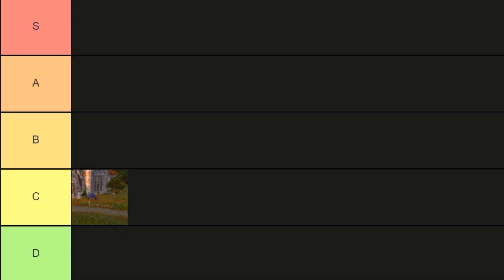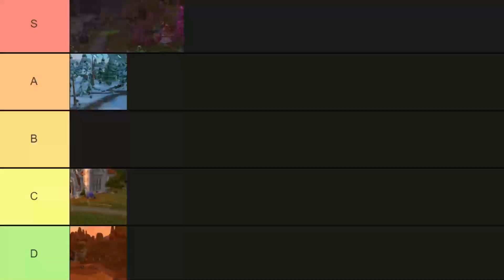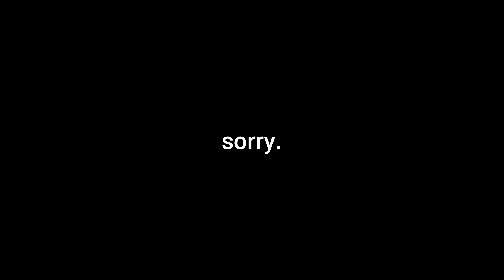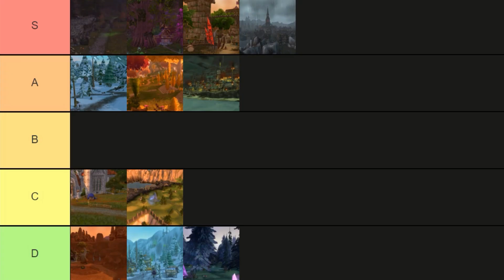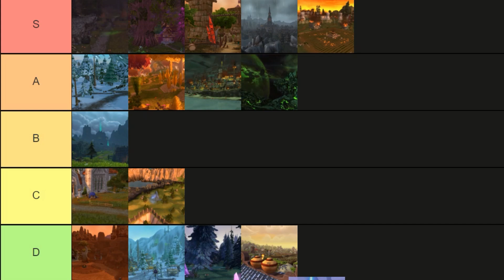Best Starting zone? | Starting Zones RANKED | World of Warcraft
This week I was given a pretty great idea and I had to do it. This is all my opinion (obviously) but still I think its fair to say that not everyone's gonna be happy.

0:00 Intro
0:16 Northshire Valley
0:49 Valley of Trials
1:13 Coldridge Valley
1:55 Death Knell
2:22 Shadowglen
2:59 Red Cloud Mesa
3:23 New Tinkertown
3:55 Echo Isles
4:30 Ammen Vale
5:00 Sunstrider Isle
5:43 Gilneas
7:04 The Lost Isles
8:00 The Wandering Isle
9:21 Exiles Reach
10:18 The Scarlet Enclave
10:59 Mardum, The Shattered Abyss
11:38 The Forbidden Reach
12:43 Conclusion